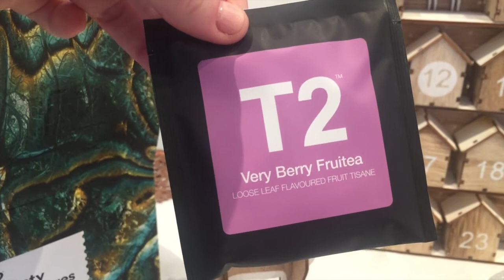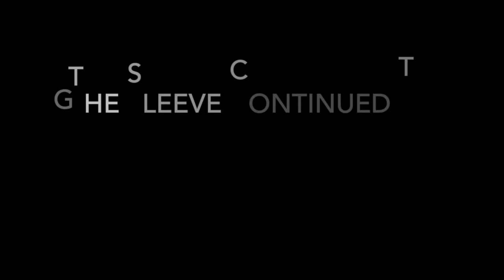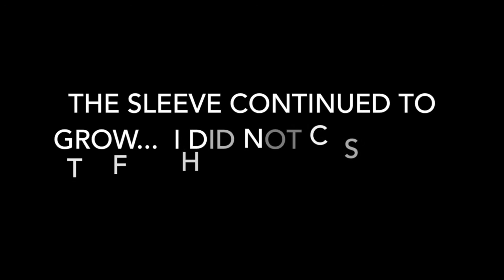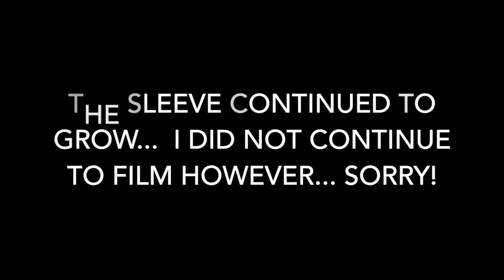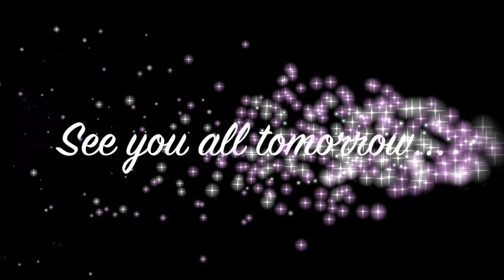Milk Thistle Vlogmas 2017 // December 9th, 10th & 11th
Lets give this a go... VLOGMAS 2017!

Christmas is my favorite holiday by far and I look forward to sharing this holiday season with you all!

My name is Kate and I'd like to thank you for joining me on my Australian Christmas Adventure this year :)